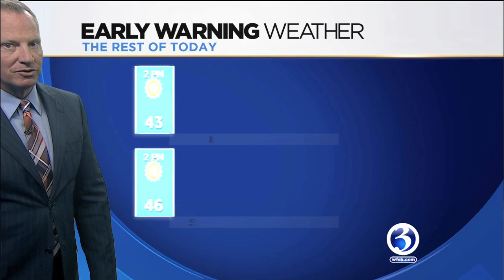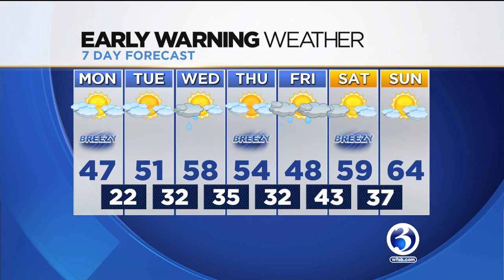FORECAST: Windy, cool Monday followed by rain later this week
The week starts out windy and cool, and we'll see rain on Wednesday. Here's Monday's noon forecast.